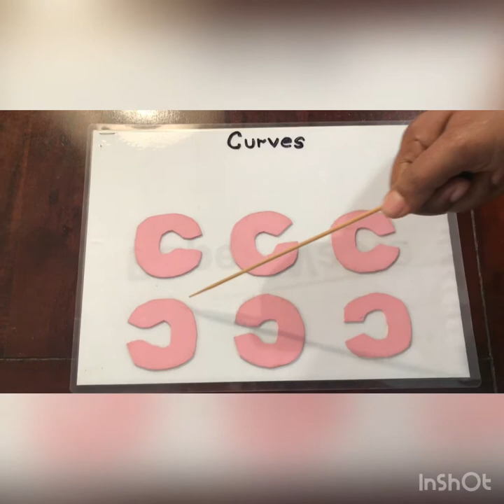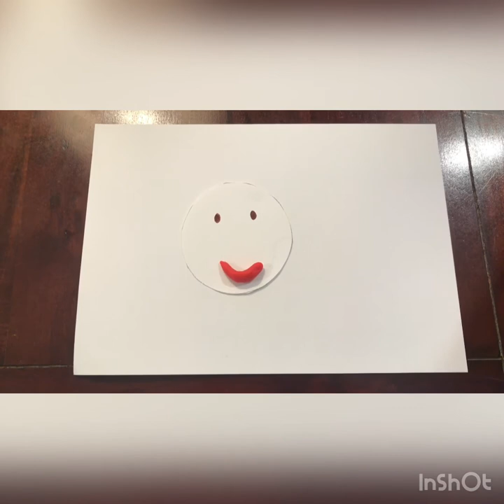The Orbis School M - Pattern - Curve recap